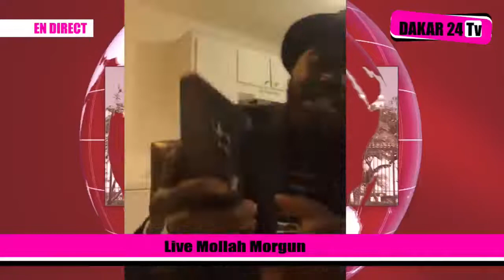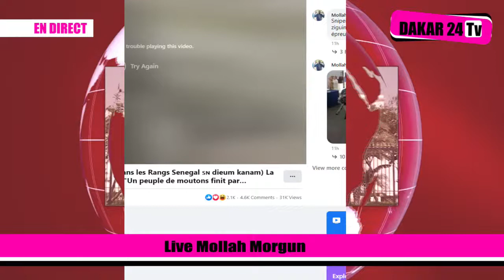Live🛑 KAWTEF Kawtef Mollah Morgun Affer Didier Badji ak Fulbert Sambou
derct